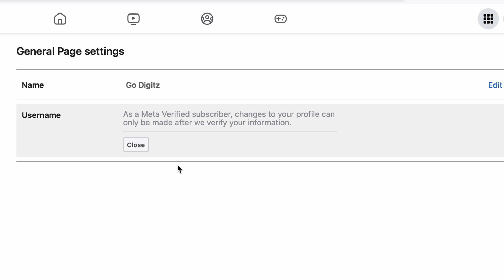Unable To Change Facebook Page Username/URL? ( SOLVED)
unable to change my facebook page username url. unable to change my facebook page username url.

Watch this if your are getting this message , As a Meta Verified subscriber, changes to your profile can only be made after we verify your information.